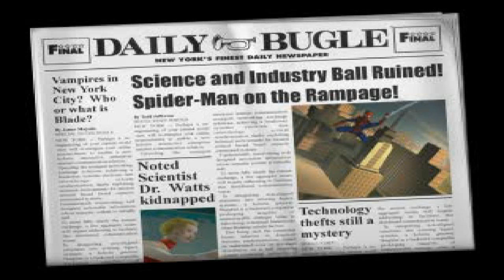Let's Play Spider-Man 2 : Enter Electro Part 14 - Hammerhead Defeated!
take a shower you greasy haired fool